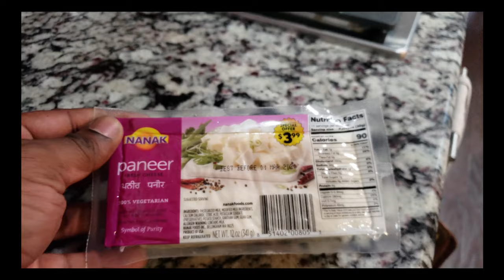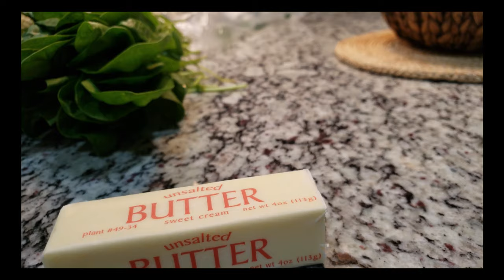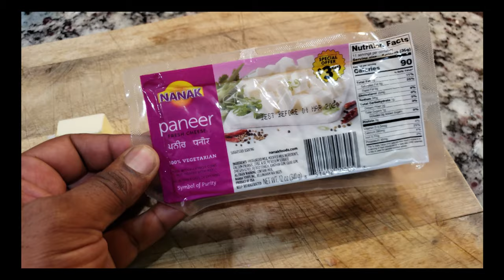Palak Paneer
Palak Paneer is a healthy dish especially for kids!!
Nice to eat with a Naan bread smeared with butter.

Do try it and let me know what you think!!